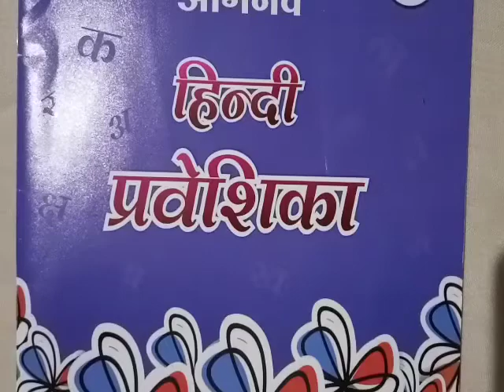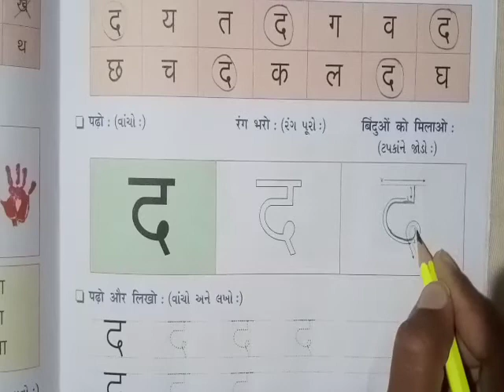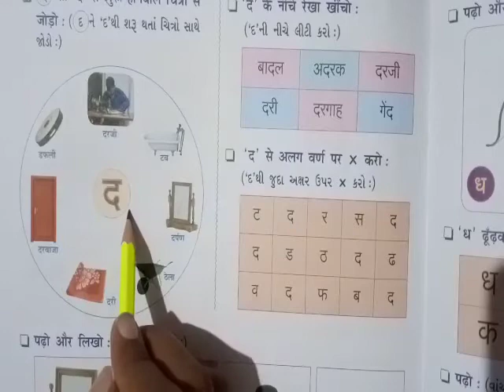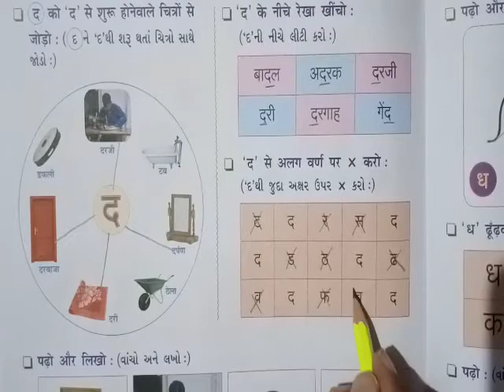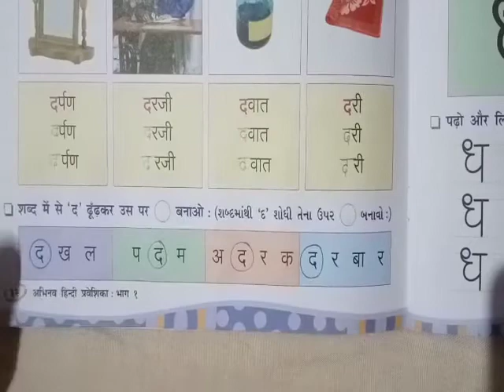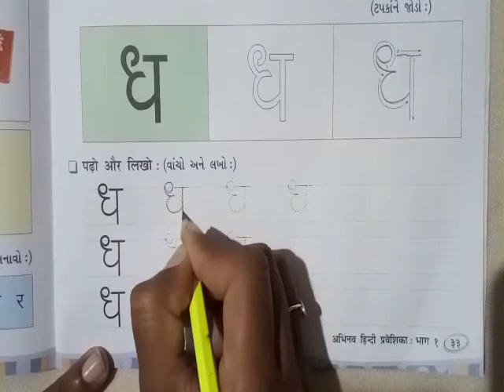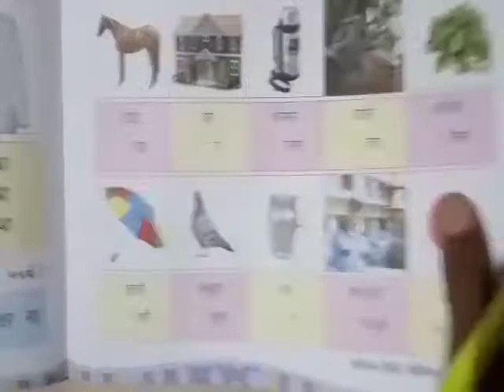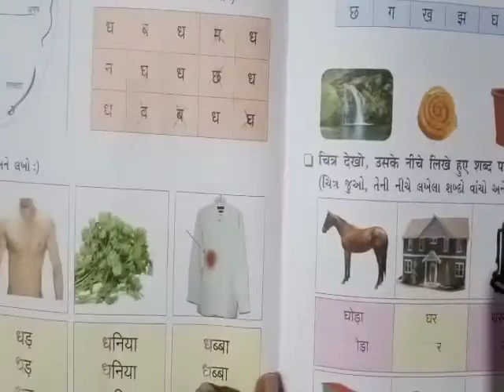ધોરણ-1 | વિષય-હિન્દી |ભાગ -13